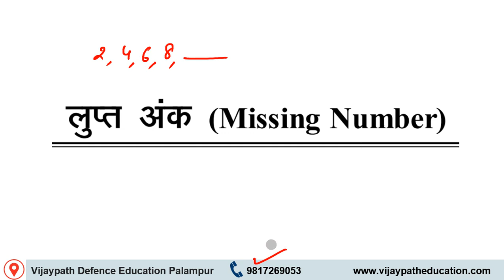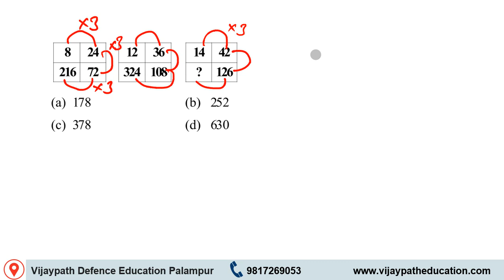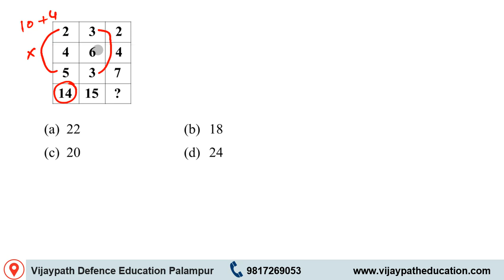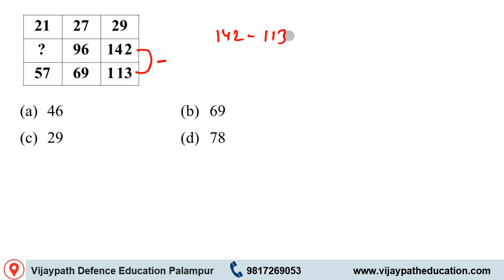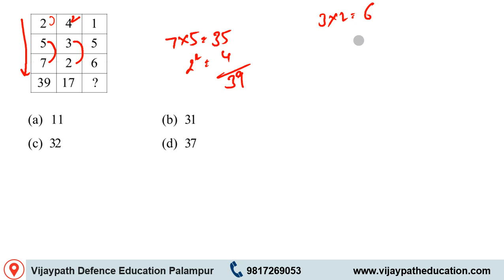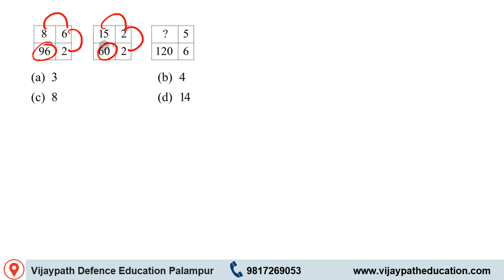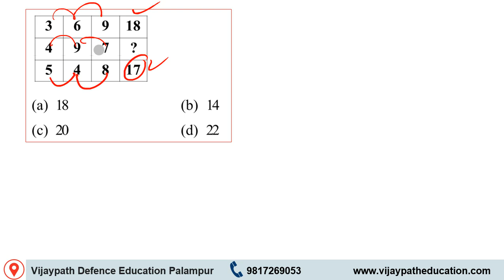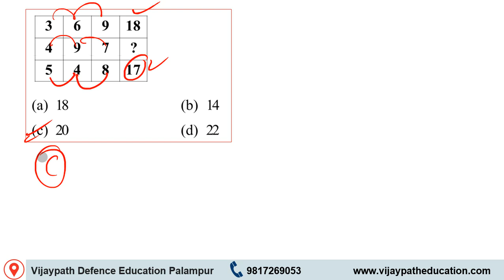Missing Numbers Related Questions Pure Basic